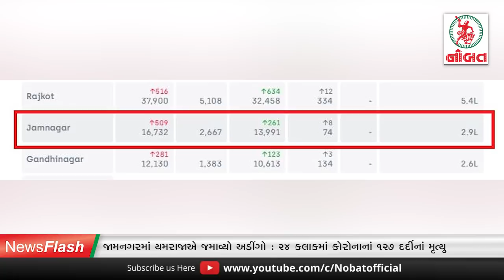નોબત ન્યૂઝ ફ્લેશ 21/04:-જામનગરમાં યમરાજાએ જમાવ્યો અડીંગો : 24 કલાકમાં કોરોનાનાં 127 દર્દીનાં મૃત્યુ